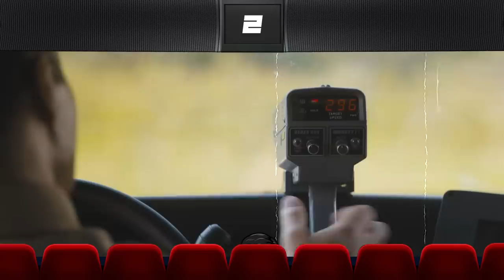TUDO de ERRADO com SONIC: O FILME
Analisamos Sonic: O Filme (2020) para trazer a você tudo que há de errado com essa obra de arte estrelada por Jim Carrey.

Sinopse do Filme: Sonic (Ben Schwartz) é um ouriço azul que nasceu com uma habilidade única: uma supervelocidade derivada de um poder energético desconhecido. Seu poder desperta a atenção dos habitantes de seu mundo e, se tornando um alvo, o azulado foge de sua terra nativa para a Terra, utilizando seus Anéis, onde passa anos e habitua-se aos humanos, embora viva escondido.

Quando o governo dos Estado Unidos coloca o maníaco e super inteligente Dr. Robotnik (Jim Carrey) em seu encalço após um incidente com seus poderes energéticos, Sonic contará com a ajuda do policial Tom Wachowski (James Marden), seu amigo humano, para tentar deixar a Terra e sobreviver. No entanto, a esta altura, Sonic acredita que encontrou seu lar e isso não será tão simples quanto parece.

00:00 - Vinheta
00:37 - Começo
02:43 - Sonic Explode Tudo
03:31 - Robotnik
04:39 - Sonic e Tom
09:17 - Robotnik Ataca
12:12 - Batalha Final
13:47 - Conclusão

Todas as semanas vídeos de TudodeErrado